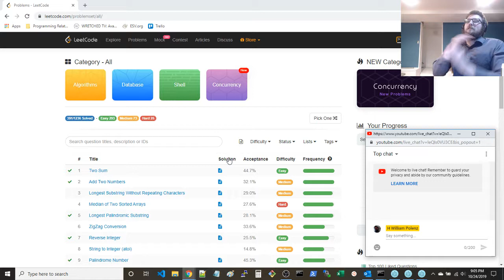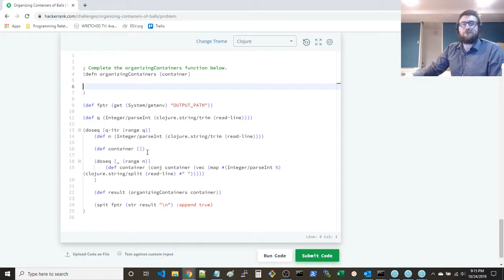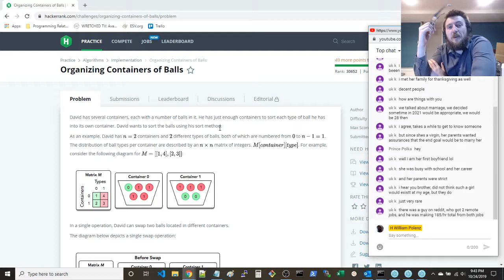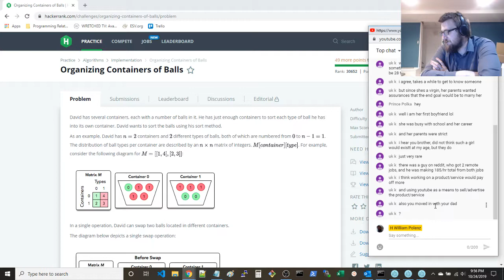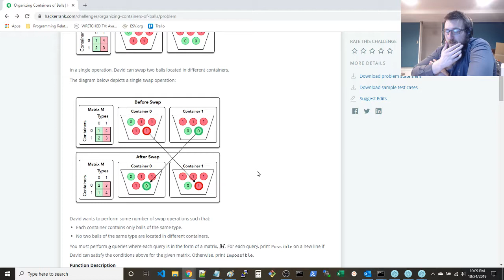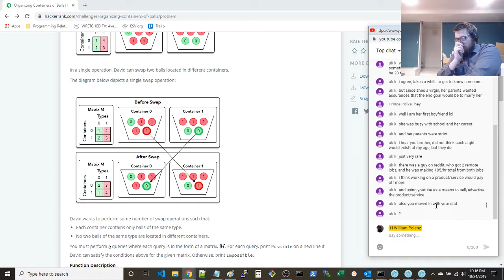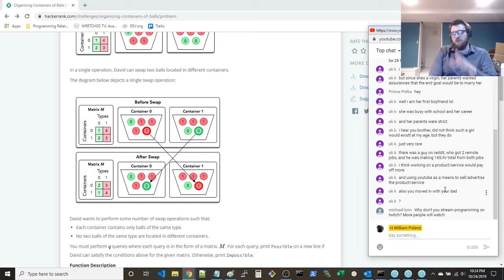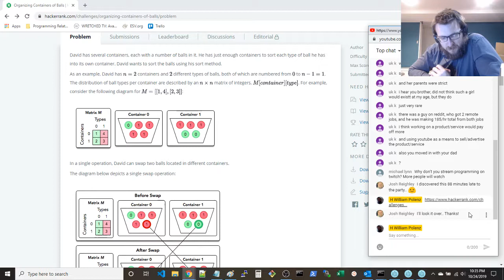Hackerrank Stream, Messing around with Clojure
At least one HackerRank problem to get some practice with Clojure